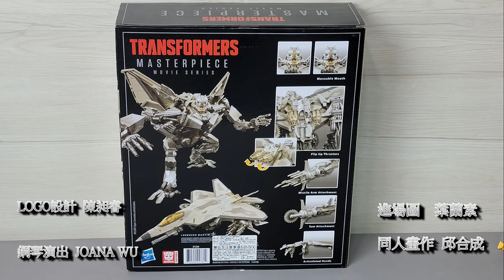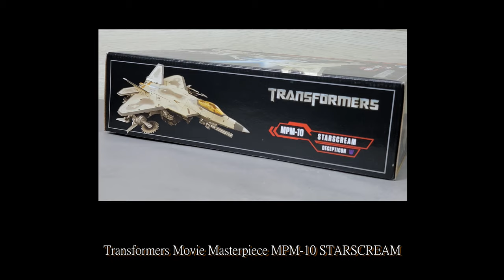胡服騎射的變形金剛分享時間1369集 大師級 真人電影 天王星 紅蜘蛛 Transformers Movie Masterpiece MPM 10 STARSCREAM